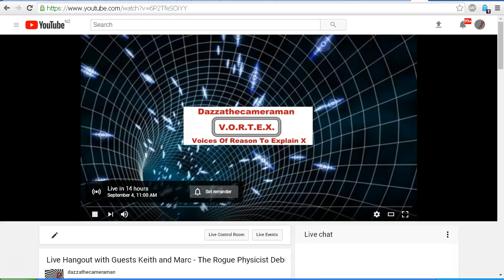Live Hangout at 2300 UTC - The Rogue Physicist Debunked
A live hangout with guests amateur astronomer Keith from P&K Space Imaging and astronomer Marc D'antonio from SkyTour Livestream to discuss claims made by "The Rogue Physicist".